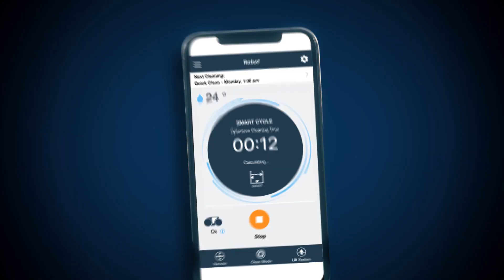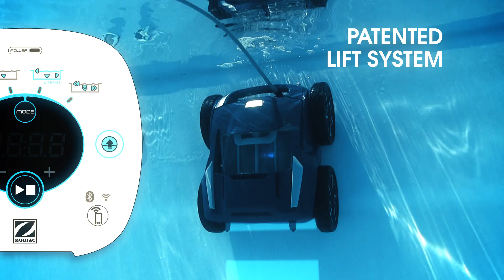Video Alpha iQ 2019 EN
The amazing new electric pool cleaners from Zodiac - Alpha iQ